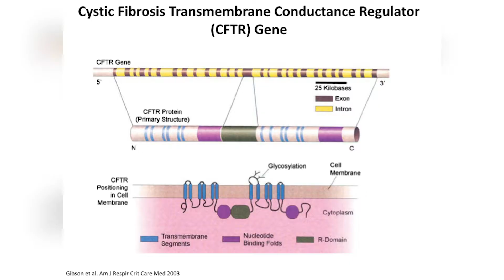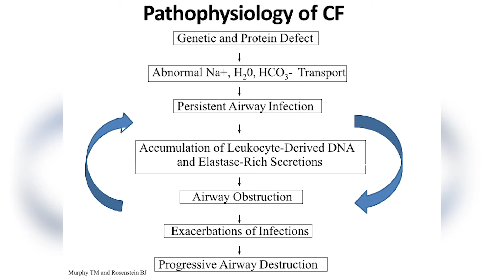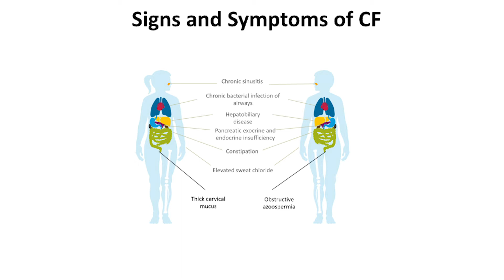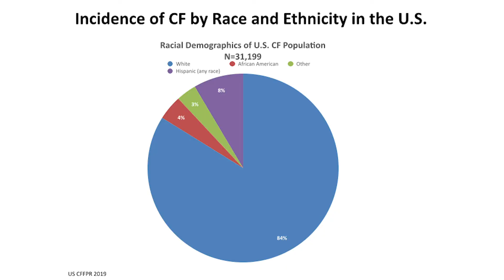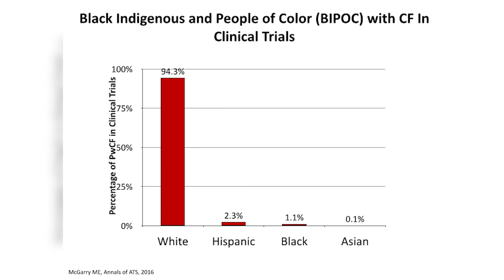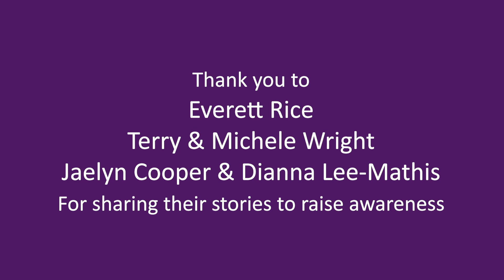Cystic Fibrosis in the African American Community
CF impacts people of every race and ethnicity, including African Americans, yet due to the misperception that the disease impacts only those of European descent, many individuals go years without a diagnosis. In this moving film, CF community members share their experiences, while Dr. Jennifer Taylor-Cousar updates us on the true diversity of our community.